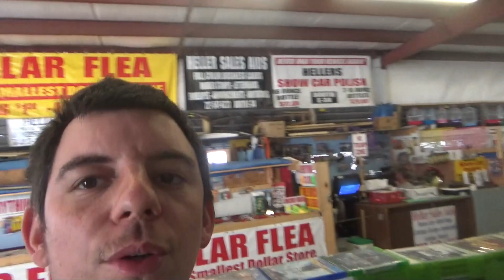The Misadventures Of The Video Game Wizzard Episode 189: Switching Up The Game!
New Booth Set Up in This Weeks Game Wizard Switch is Switching Up The Game

Check out my all new website for all things game wizard

aaronk5648ue

laurels channel

Nostalgia Games